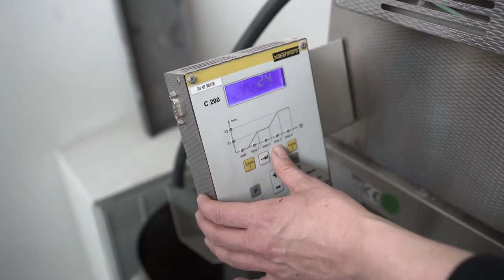Studiuj Szkło! Część 3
Wydział Ceramiki i Szkła prowadzi kształcenie na kierunkach Sztuka i Wzornictwo Ceramiki, Sztuka i Wzornictwo Szkła oraz Konserwacja i Restauracja Dzieł Sztuki w zakresie Ceramiki i Szkła.

Studia stacjonarne na kierunku Sztuka i Wzornictwo Ceramiki: studia pierwszego stopnia (3-letnie), studia drugiego stopnia (2-letnie)
Studia stacjonarne na kierunku Sztuka i Wzornictwo Szkła: studia pierwszego stopnia (3-letnie), studia drugiego stopnia (2-letnie)
Studia stacjonarne na kierunku Konserwacja i Restauracja Dzieł Sztuki w zakresie Ceramiki i Szkła :
studia jednolite magisterskie (6-letnie)
Wydział Ceramiki i Szkła tworzą cztery katedry:
·       Katedra Ceramiki
·       Katedra Szkła
·       Katedra Konserwacji i Restauracji Dzieł Sztuki w zakresie Ceramiki i Szkła
·       Katedra Działań Interdyscyplinarnych w Ceramice i Szkle

Katedry te skupiają pracownie, przedmioty oraz specjalistyczne warsztaty.
Ponad 70-cio letnie doświadczenie kolejnych pokoleń profesorów (m.in. prof. Krystyny Cybińskiej, prof. Ireny Lipskiej- Zworskiej, prof. Zbigniewa Horbowego, prof. Ludwika Kiczury, prof. Zdzisława Szyby) doprowadziło do utworzenia trzech unikalnych w skali polskich uczelni artystycznych kierunków, na których obecnie odbywa się kształcenie: Sztuka i Wzornictwo Ceramiki, Sztuka i Wzornictwo Szkła oraz Konserwacja i Restauracja Dzieł Sztuki w zakresie Ceramiki i Szkła.

Studia na tych kierunkach realizowane są w obrębie głównych przedmiotów kierunkowych, poszerzone o wiedzę i umiejętności zdobyte w ramach przedmiotów ogólnoplastycznych i wolnego wyboru (jak malarstwo, rzeźba, rysunek, grafika), szerokiego zakresu przedmiotów prowadzonych w Katedrze Działań Interdyscyplinarnych w Ceramice i Szkle, uzupełnione wiedzą nabytą w Zakładzie Historii Sztuki i Filozofii oraz Zakładzie Języków Obcych. Zapewniają wszechstronne przygotowanie młodego adepta sztuki do przyszłej indywidualnej pracy twórczej i zawodowej.

Kształcenie studentów kierunku Sztuka i Wzornictwo Szkła prowadzone jest przez Katedrę Szkła i Katedrę Działań Interdyscyplinarnych. Daje możliwość studiowania w ramach pięciu pracowni kierunkowych dyplomujących do wyboru: I i II Pracowni Szkła Artystycznego, I i II Pracowni Szkła Użytkowego, Pracowni Szkła w Architekturze. W swojej strukturze posiada także Pracownię Witrażu, Pracownię Podstaw Szkła Artystycznego, Pracownię Podstaw Szkła Użytkowego, Laboratorium Działań Warsztatowych z Elementami Technologii Szkła. Kierunek dysponuje nowoczesną, specjalistyczną infrastrukturą i warsztatami. Jego zaplecze techniczne stanowi m.in.: huta szkła będąca jednym z nielicznych takich ośrodków warsztatowych w Europie, służąca do prototypowania wzorów szkła użytkowego i realizacji obiektów artystycznych. W obrębie Katedry Szkła znajduje się również: warsztat szlifierski, warsztat grawerski, warsztat palników gazowych, modelarnia, piecownia wyposażona w różnorodne piece elektryczne do wytapiania i zgrzewania szkła, zarówno dużych form rzeźbiarskich jak i elementów przeszkleń architektonicznych i witraży. Podopieczni czerpią z doświadczeń swoich profesorów. Silny akcent położony jest na pobudzenie intelektualne studenta w oparciu o jego wrażliwość; wykształcenie świadomego artysty i projektanta, oryginalnej osobowości twórczej. Absolwenci Kierunku Sztuka i Wzornictwo Szkła są wszechstronnie przygotowani do podjęcia działalności artystycznej i projektowej we własnym studio i do współpracy z przemysłem.

Dziekanat Wydziału Ceramiki i Szkła
Samodzielny referent ds. studentów mgr Agnieszka Zdybel-Zawadzka
Plac Polski 3/4
50-156 Wrocław
pok. 105 M,